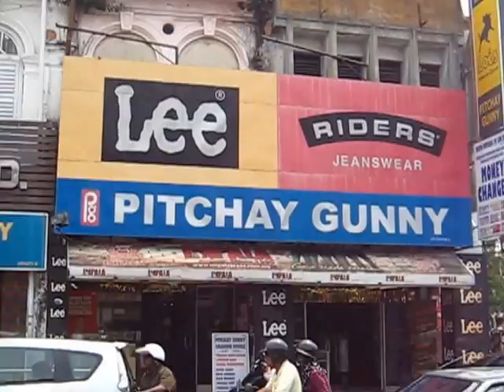Penang, Malaysia - On the streets of Georgetown - Part 2